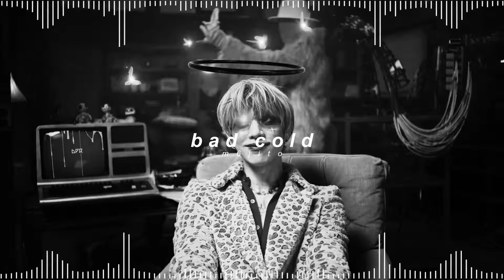dpr ian - bad cold ( 𝘀𝗹𝗼𝘄𝗲𝗱 + 𝗿𝗲𝘃𝗲𝗿𝗯 )